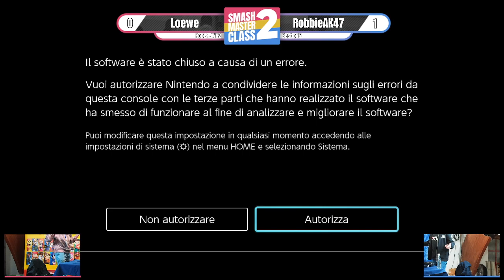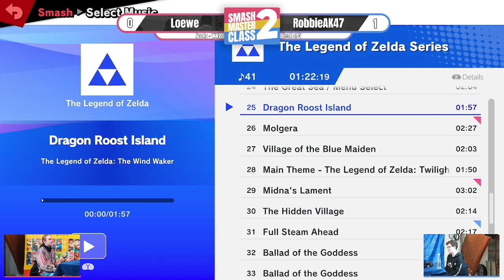Smash Masterclass 2 - Loewe (Falco) vs RobbieAK47 (Shulk) - Pools WR3